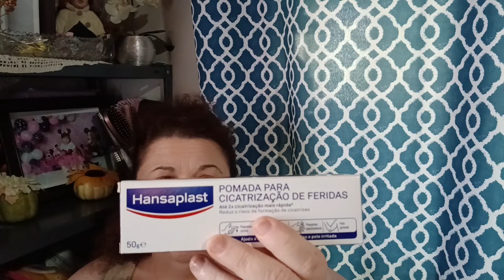UMA TRISTESA // ESTAMOS DOENTES // QUASE QUE NÃO GRAVAVA .